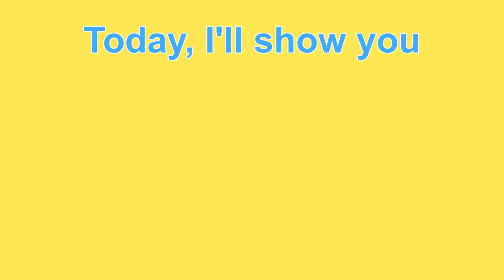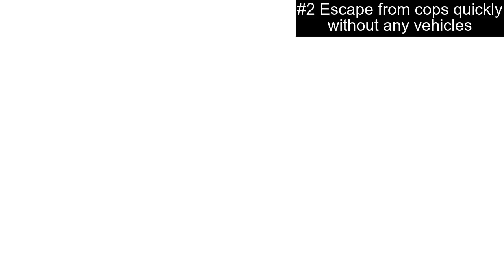5 Tips for Roblox Jailbreak players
This is my first YouTube video, I hope you guys will like it!

Music:Alan Walker Faded (Instrumental Version), Sound Effect TV No Signal